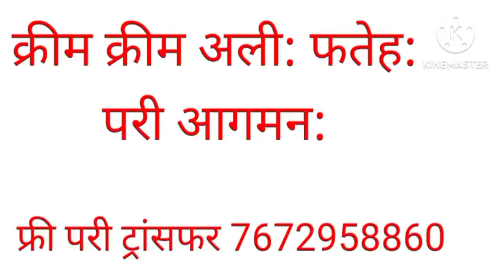करोड़पति बनना है तो इस अमल को कर लो//Pari sadhana//Pari ka amal//परी साधना//Pari ko bulane ka mantra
Pari ko kaise bulaye,Pari ko bulane ka tarika,Pari ko bulane ka amal,परी को कैसे बुलाए,परी को बुलाने का अमल,daulat dene wali pari ka amal,pari ka amal,pari sadhana,daulat wali pari ki hazri,doalt pari ki hazri ka taweez,dolat pari ka amal,dolat pari ki hazri,dolat wali pari ki hazri,paiso wali pari ki hazri,pari ki hazri ka amal,pari ki hazri ka asan amal,pari ki hazri ka wazifa,लैला परी का अमल,pari ko bulane ka amal,10 मिनिट मे परी आप के वश मे होंगी,allah hu se pari ki hazri 101 % working,rani pari video,3 din me dhan ki hogi baarish,pari ko keise paya chata hai,pari video amal,Pari ka amal,Pari ka dost kaise bane,roohaniyat ka ustad,pari ka khas maal,pari ki hajiri ka Amal,Real Devil Record,Five horrible videos,Five horrible haunted videos,New horror vlogs,Bhoot ki videos,Om Vlog,Jin Ko Live hazir karne ka Amal,N&D Nadine fashion Style,live,Scary Pumpkin,SK Haunted Vlogs,parikihazri,mohini pari mantra,